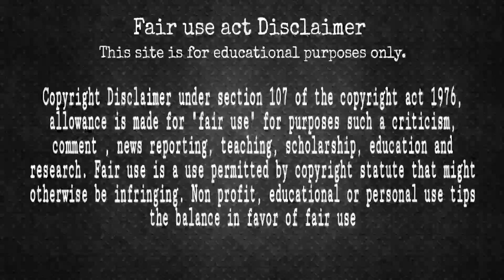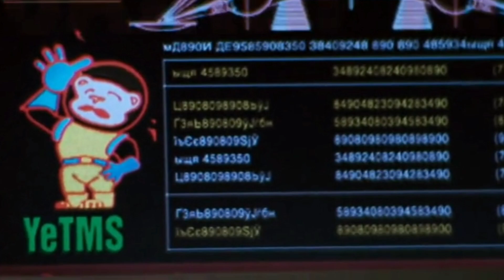RED PLANET (sci-fi/Adventure) full movie explained in hindi/kunal sonawane the movies explainer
Hello Dosto...!

RED PLANET (2000) ye ek science fiction, surviver, feature movie hai.

 Dosto ager aap, sci-fi ,adventure ,  survive movies dekhna pasand karte hai to ye movie aapko jaroor pasand aayegi... Or ye movie aapko kafi ENTERTAIN karegi...!

ye movie dekhna mat bhoolna... !

 RED PLANET (sci-fi/Adventure) full movie explained in hindi/kunal sonawane.explain.

Ye video apko kaisa please comment box mai jaroor batana. 👍

mars planet , planet , gallexy , stars , earth , mangalgrah, astronault, space